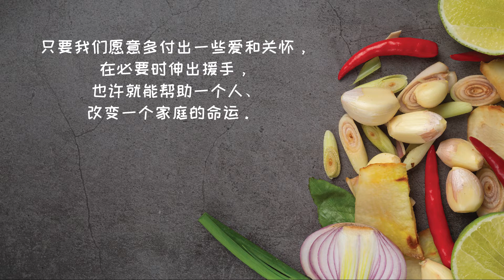咸香鸡 Fragrance Salted Chicken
材料：
鸡腿肉 2只 | Chicken Thigh 2pcs
盐 少许 | Salt Approx
当归 1片 | Angelica Sinensis 1pc
姜粉 1茶匙 | Ginger Powder 1tsp
绍兴酒 半勺 | Shaoxing Wine ½tbsp
麻油 少许 | Sesame Oil Approx
青葱 1棵 | Spring Oinon 1pc
烘焙纸 | Baking Paper